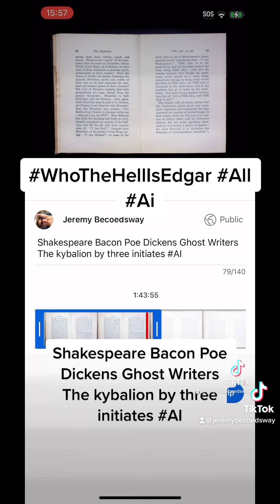Who The Hell is Edgar? Shakespeare Bacon Poe Dickens Ghost Writers The kybalion by three initiates